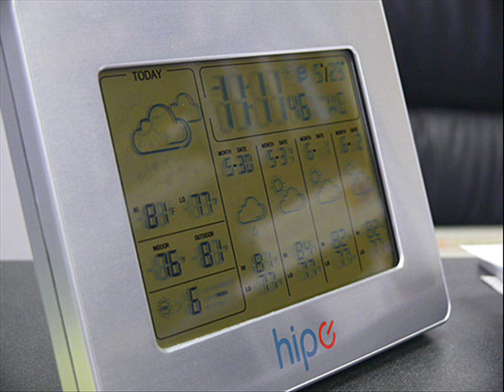Hipo 7'' Digital 5 Day Wireless Internet Weather Forecast Station; indoor weather stations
Weather data is retrieved from the Internet automatically and is wirelessly transmitted through the included USB dongle to the weather station that is displayed anywhere in your house

Retrieve weather forecast information of thousands of cities throughout the world
Gives you the forecast and tells the current indoor and outdoor temperature also gives you the sun's ultra-violet index level

Time and date as well as the weather sets automatically to the city that you select on your commuter
Dimensions L x W x H (in.): 7.0 x 0.6 x 5.0 Operates on 2 x AAA Batteries (not included) - Please note: A computer with internet connection is needed for this to operate.

Hipo 7'' Digital 5 Day Wireless Internet Weather Forecast Station With Indoor and Outdoor temperature Display